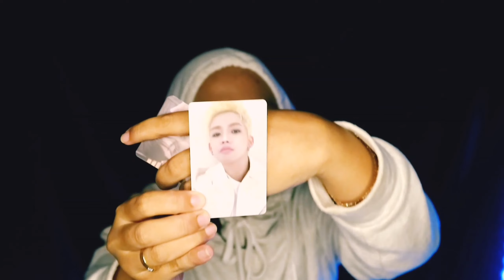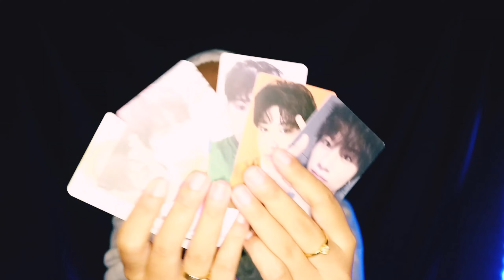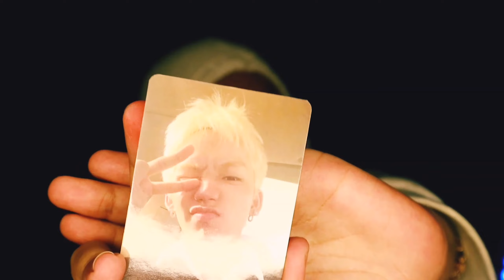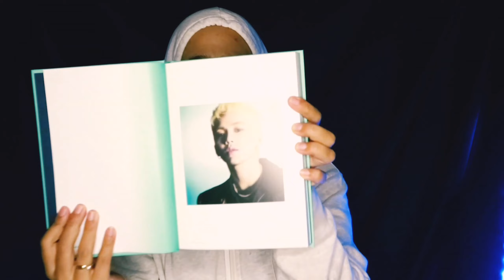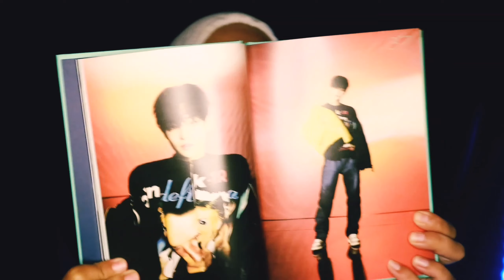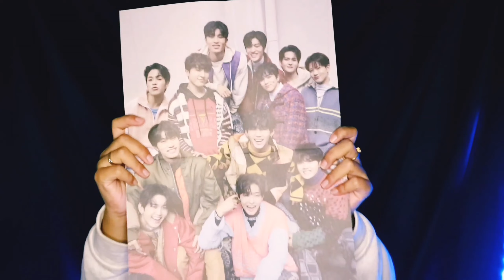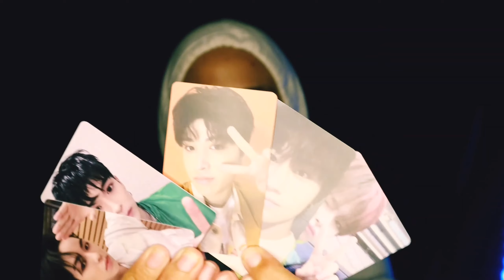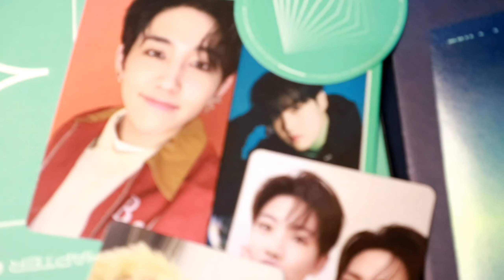Unboxing Treasure New Album The Second Step:Chapter One ||POBnya dapet siapa aja?|| Woolan's Vlog #5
Hi~

I'm back with unboxing video again.. Kali ini temenin aku buat unboxing album barunya Treasure yuk.. Udah telat banget sih tapi emang albumnya baru sampek pas seminggu sebelum puasa, dan video ini di ambil sehari sebelum puasa ya^^

Thank you udah nonton video ini.